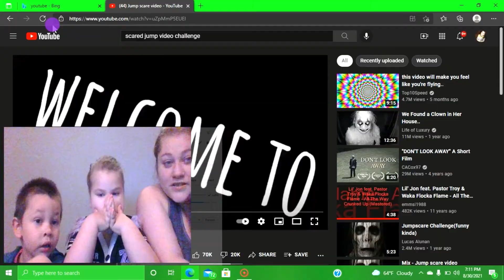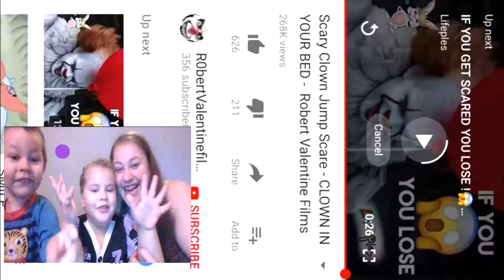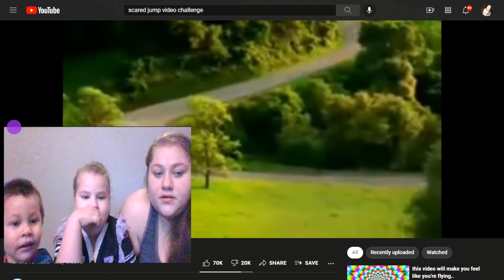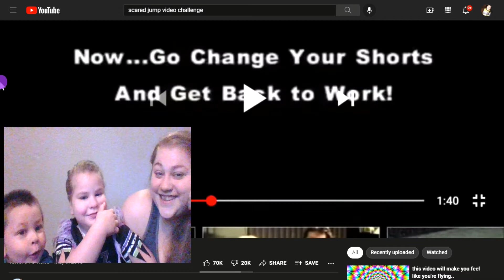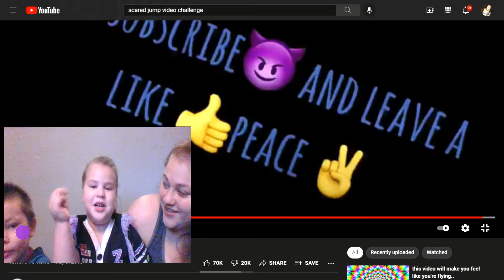Jump SCARE challenge